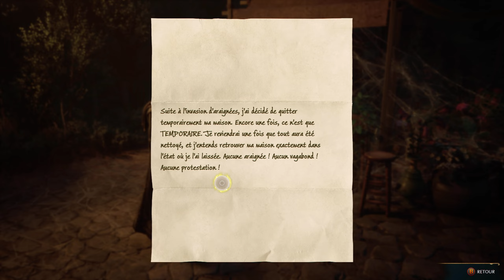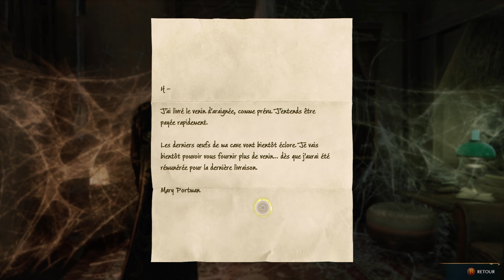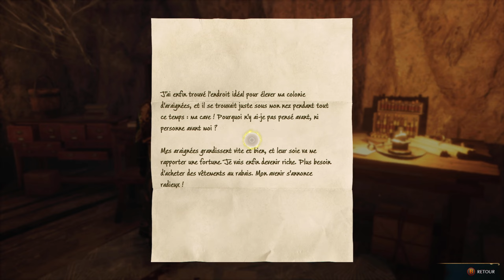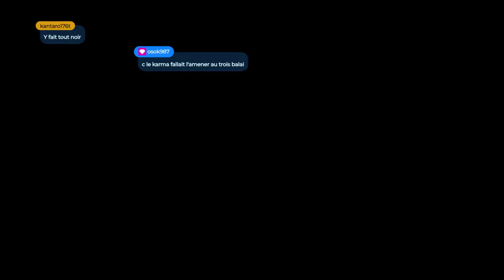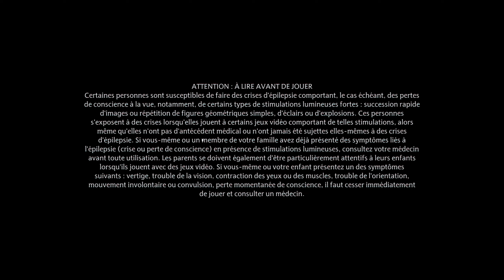Poppy, Nati et Seb | Hogwarts Legacy [PC] - Episode 13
Réalisé en live sur Twitch en avril 2023